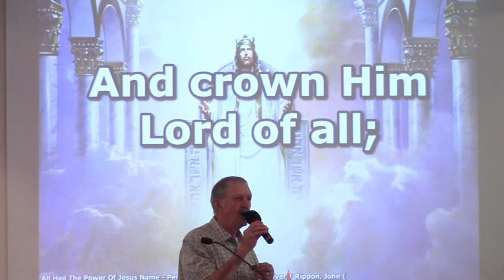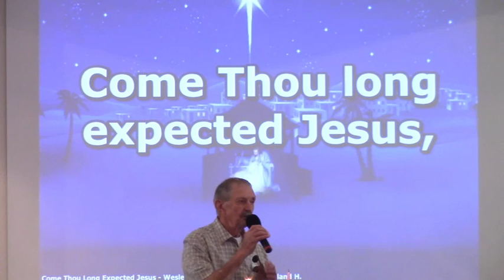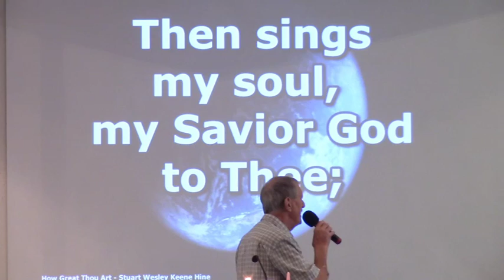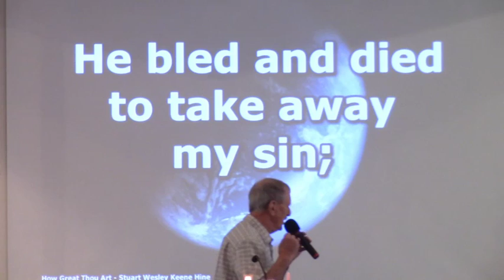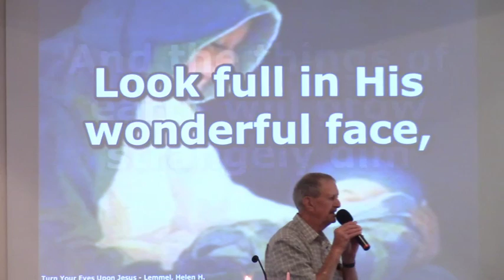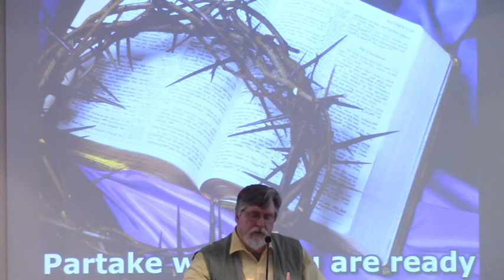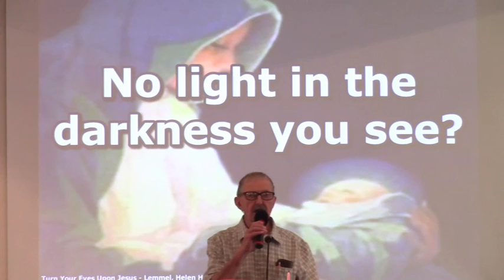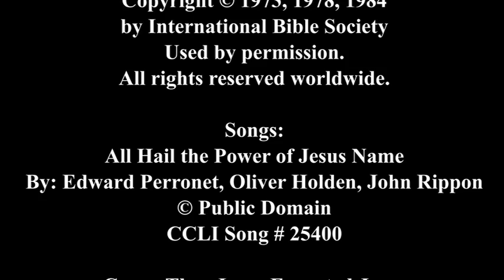Exodus: Unfailing Love (Exodus 14:1-15:21) 12-05-21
Pastor Mark continues his sermon series on the book of Exodus. There are many songs of praise in the scriptures, but the first one listed is the Song of Moses & Miriam. They give praise to God for showing Himself to the nation of Israel at the Red Sea.